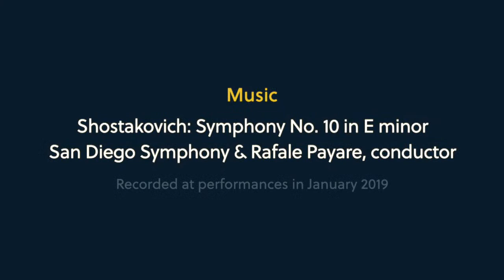LISTEN // HEAR Ep. 6: Shostakovich's Symphony No. 10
EPISODE 6: LISTEN // HEAR
Tune in live on Facebook or YouTube Wednesday, July 29 at 6:30PM for Episode 6 of LISTEN // HEAR featuring Music Director Rafael Payare and our London-based Creative Consultant, Gerard McBurney.

In Episode 6, we explore Shostakovich’s Symphony No.10 with San Diego Symphony musicians Sarah Skuster, principal oboe Leyla Zamora, 3rd bassoon and contrabassoon, and Gregory Cohen, principal percussion..